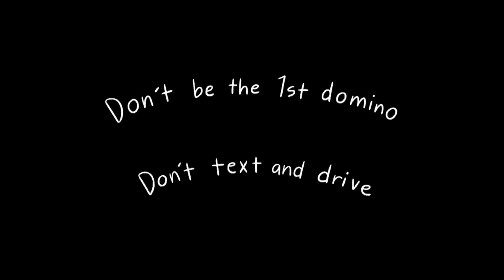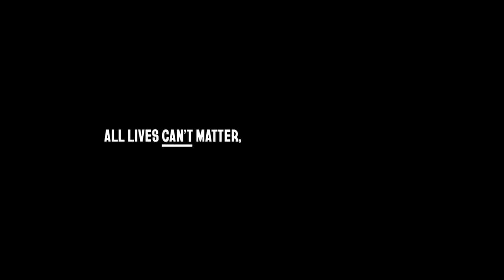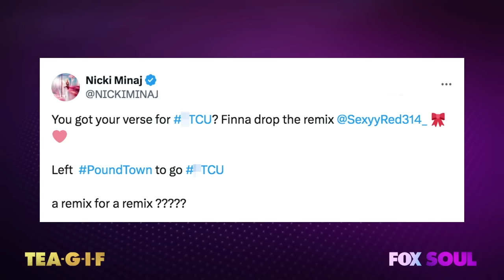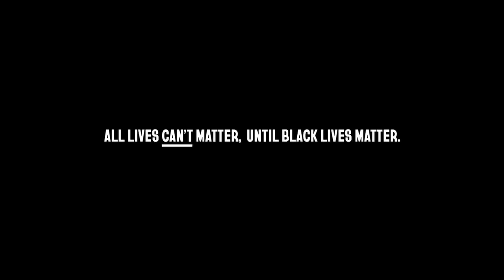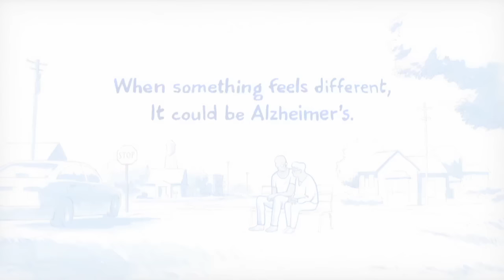Aoki Lee Simmons New Boo, Christian Combs Listed In Lawsuit, Jerrod Carmichael And MORE! | TEA-G-I-F